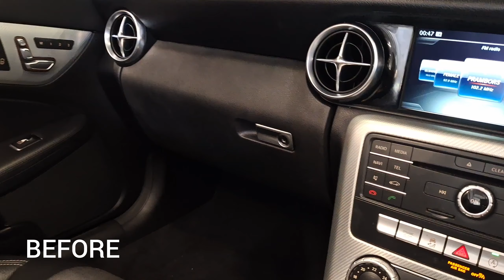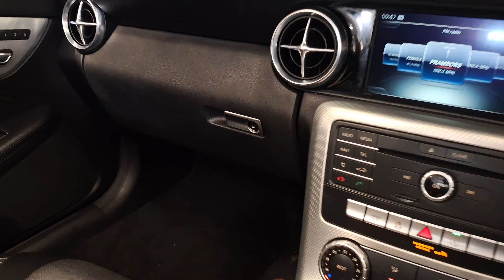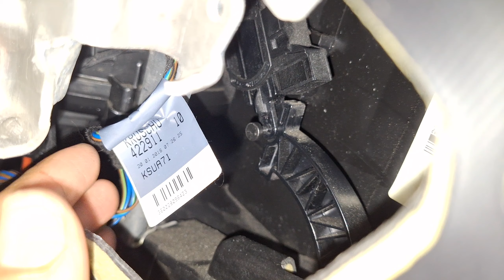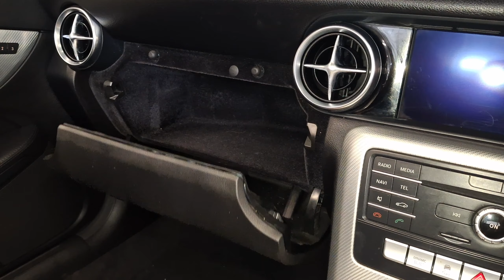Perbaikan GLOVE BOX SOFT OPENING Rusak | Mercedes-Benz SLC [R172]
how to fix soft opening glove box on Mercedes-Benz SLC